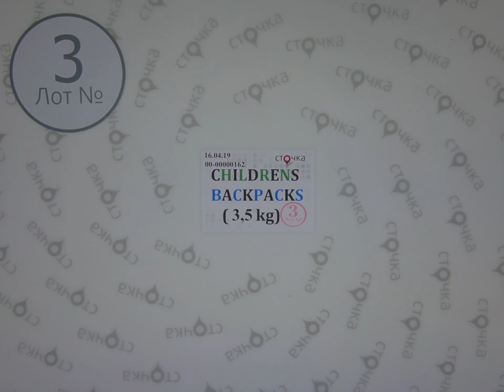Children Backpacks *3, секонд хенд одежда оптом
CHILDREN BACKPACKS (Лот№3)
Детские рюкзаки, сумки и кошельки (секонд хенд)
Страна: Англия
Демисезон
Цена за кг.: 10.44 евро
Вес мешка, кг.: 3.5
Цена за мешок : 36.54 евро